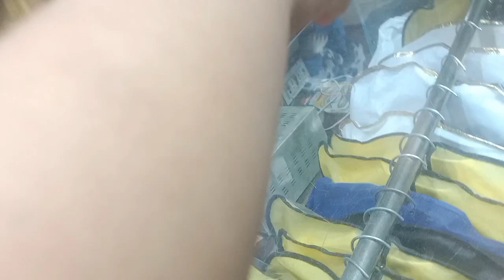Bhan Bhabi Zabardasti Sath Ly Gai | Shumaila Waseem Vlog